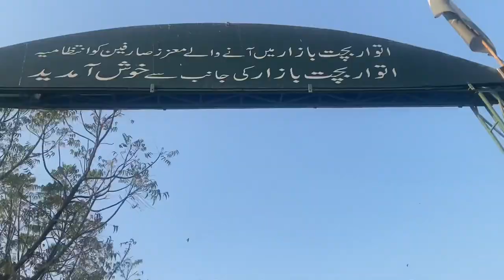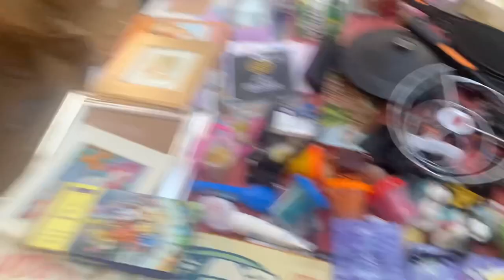Sasta Sunday bazar || vlog#175 || nut bolt bros